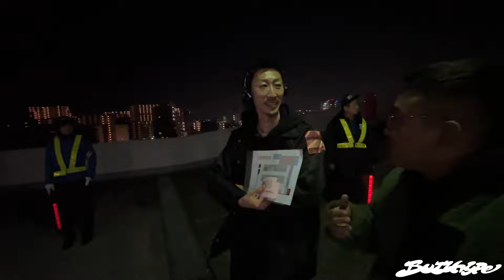JAPAN EP. 5: Japan's Underground Car Culture!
Personal Instagram: @justinbuzzhype
Brand Instagram: @buzzhypemotorsport

Video edited by: Bombit Gang